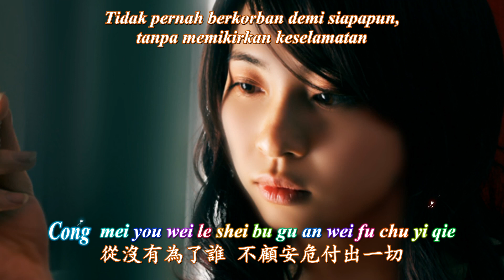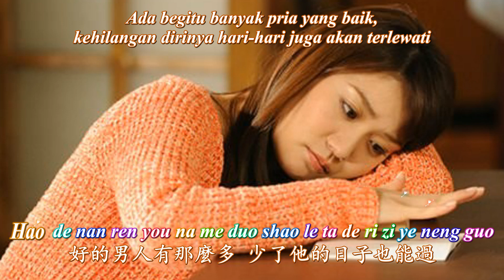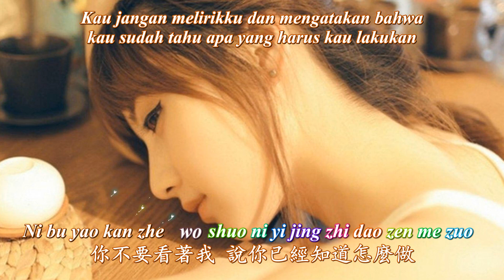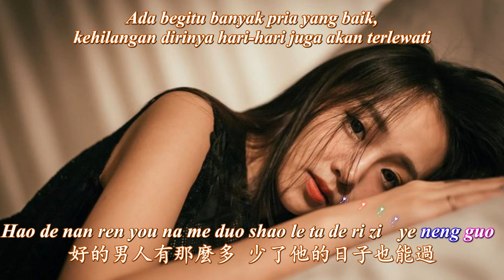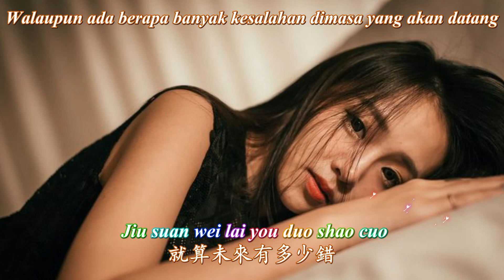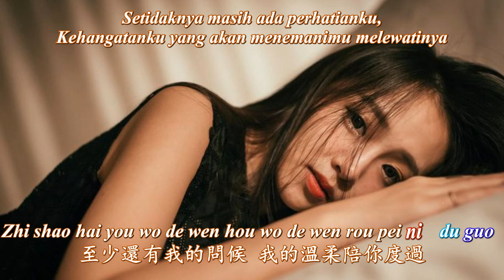Ca Jian Er Guo 擦肩而過 [ Berselisihan/Sekedar Lewat]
Ca Jian Er Guo 擦肩而過
Sam Lee 李聖傑